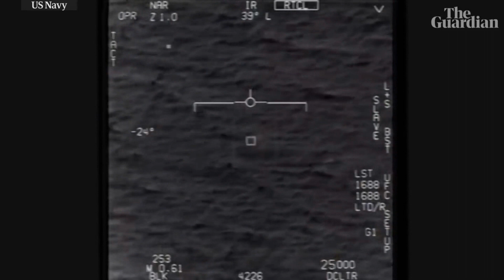POLAR BEAR 2026 | NOVEMBER MEME about NUCLEAR WAR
POLAR BEAR 2026. This is exactly what this video is called. It depicts a polar bear of a very strange shape, as if extraterrestrial! His proportions are not at all true.  Recently, the US military declassified video recordings and information from UFOs. They confirmed that the supposed aliens were on our planet. in the USA there is now a real fuss about this, everyone is scared and no one knows whether it is a fake or a mysterious truth.